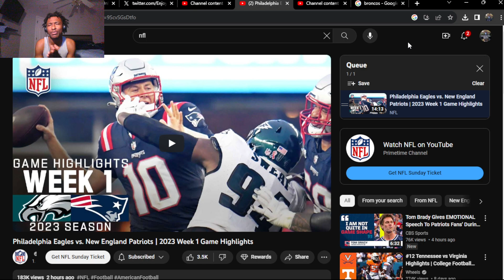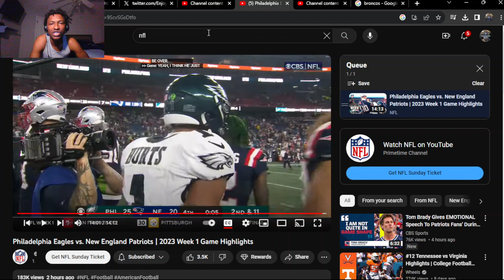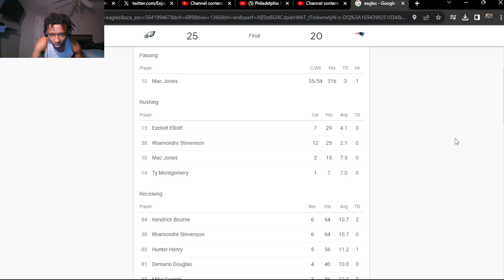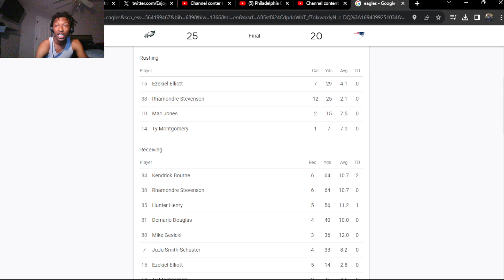Philadelphia Eagles vs. New England Patriots | 2023 Week 1 Game Highlights (REACTION!)